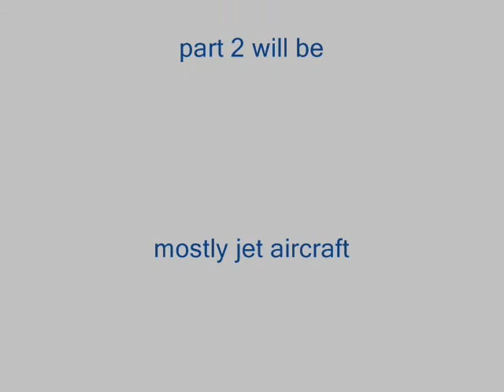East Midlands Airport in the 1980's - part one of three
portraits of some of the regular visitors to EMA taken on the ramp and at the hangers